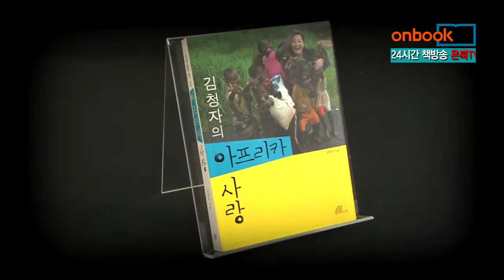[1분이책] 김청자의 아프리카사랑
동양인으로서는 최초로 유럽 오페라 무대에 섰던 메조 소프라노 김청자 씨. 성악가의 화려하고 열정적인 삶, 인간적 사랑에 몰두하고 새로운 도전에 도전을 거듭하면서 삶의 에너지를 발산했던 여인, 그녀는 우리 삶의 우여곡절을 통해 하느님께서는 당신의 넘치는 사랑을 드러내시고 당신을 전하도록 초대하심을 깨닫게 해준다.